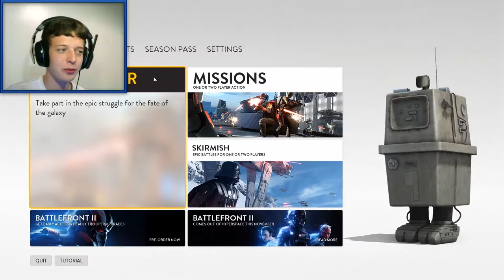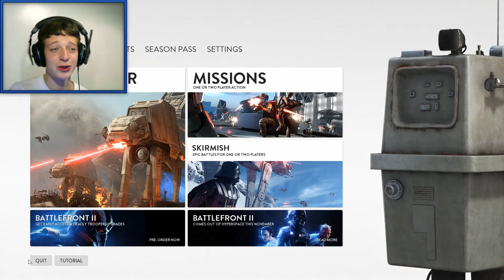Where's Simon - Star Wars Battlefront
Join me in playing a little game whilst we say goodbye to star wars battlefront 1